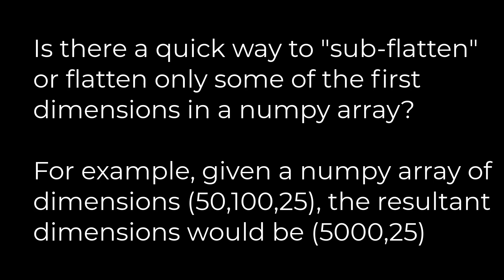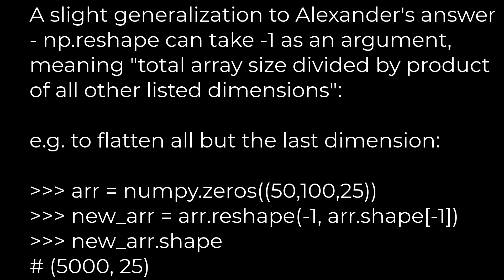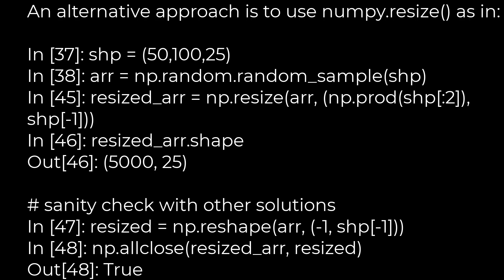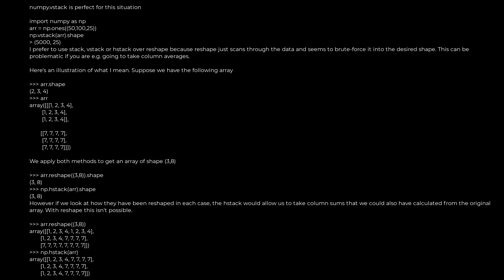Python :How to flatten only some dimensions of a numpy array(5solution)